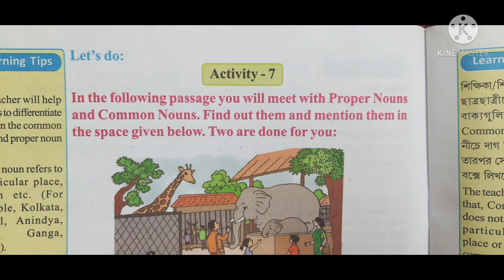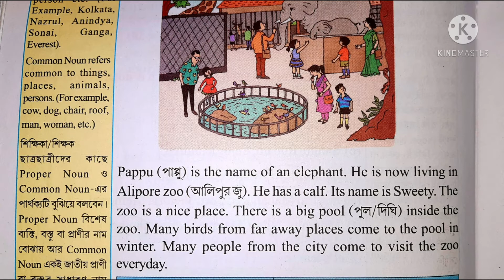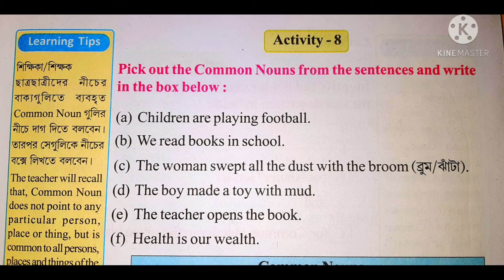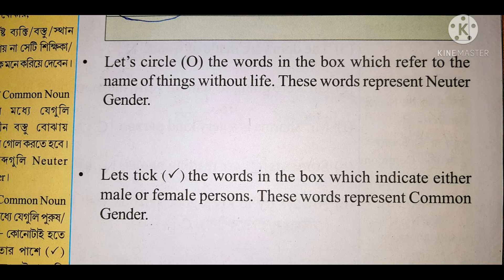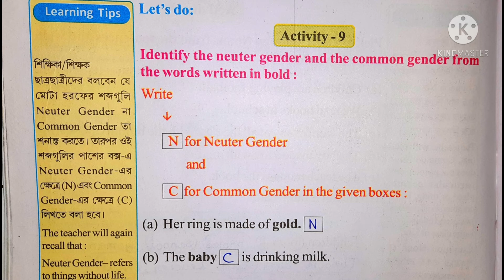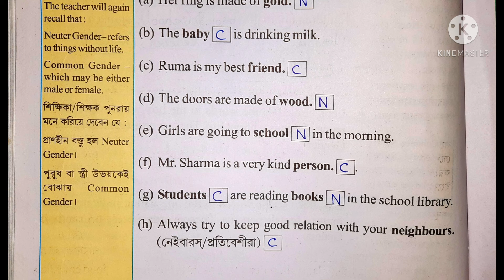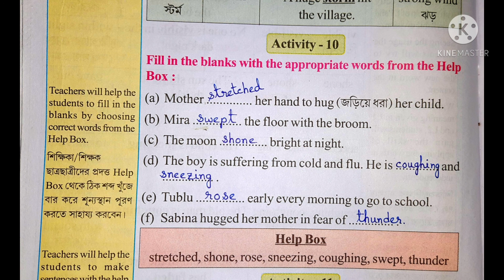Class 4 English Wings ৷৷ Lesson - 1 Activity - 7, 8 , 9 & 10